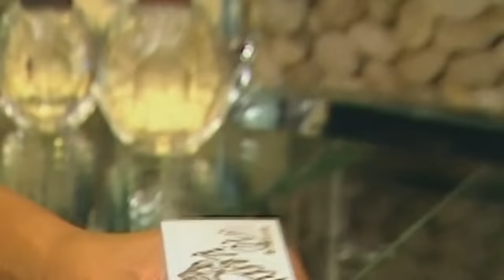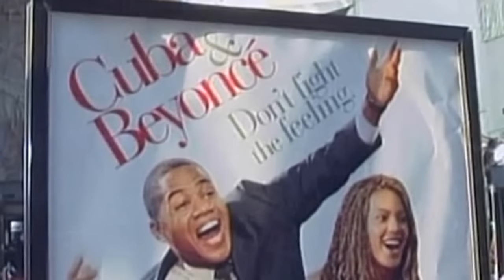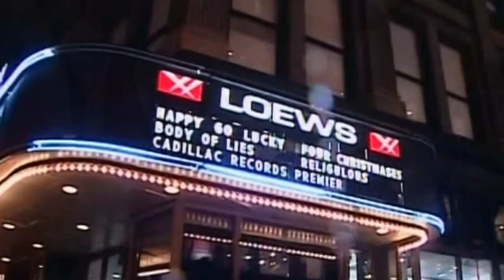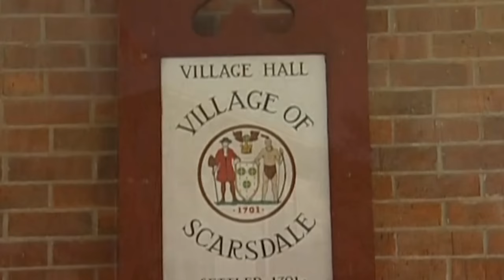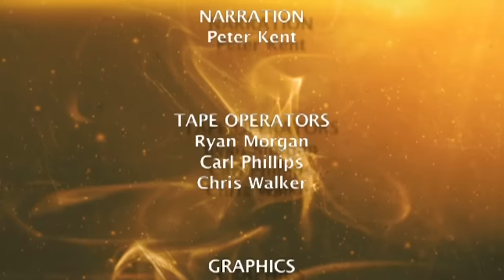Beyoncé: From Destiny's Child to Global Superstar | Shine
“A true diva is graceful, and talented, and strong, and fearless and brave and someone with humility.” She's sold 120 million records; charted nine #1 songs; won 16 Grammy Awards; headlined three solo world tours; produced records; starred in seven feature films (Dreamgirls, Austin Powers in Goldmember) and launched her own fashion and fragrance lines. This documentary Includes rare behind the scenes footage and interviews with Beyoncé herself along with Kelly Rowland, Michelle Williams, Cuba Gooding Jnr, Adrien Brody, Shawn Levy, Idris Elba and Jay-Z.

Star Power is the home of celebrity interviews, biographies, and behind the scenes footage; an invitation to gaze at what goes on behind the silver screen.